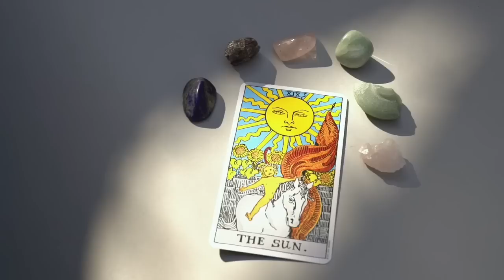Tarot card reading hindi, चुने एक केक और अगले 7 दिनों में आपकी कौनसी इच्छा पूरी होगी | Tarot Today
pile1__1:00
pile2__5:00